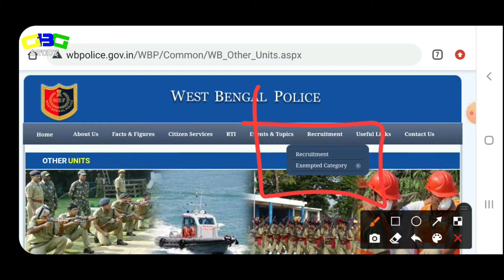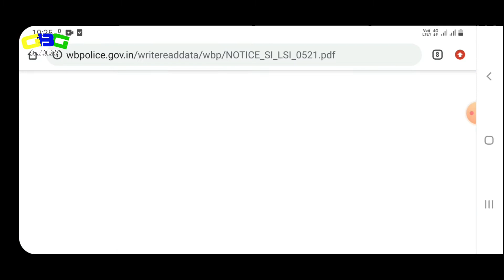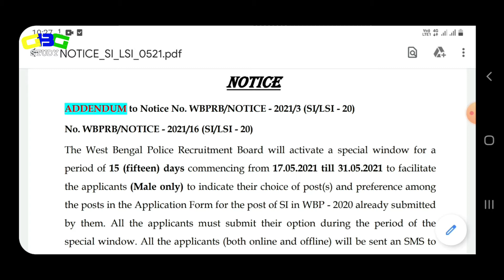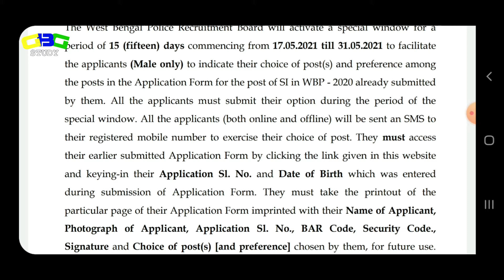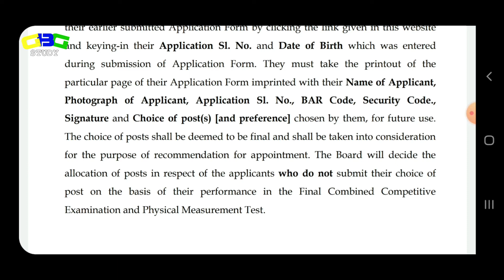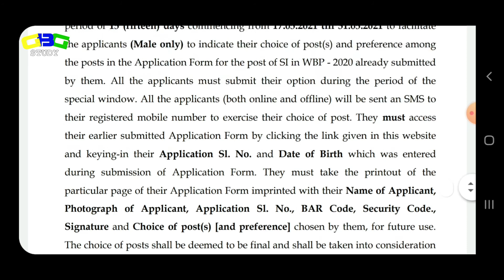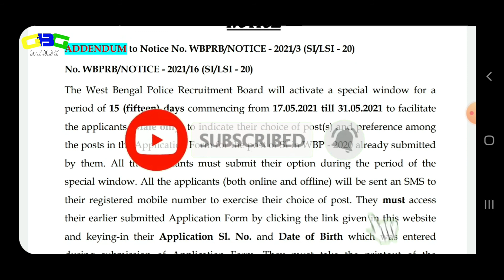পশ্চিমবঙ্গ পুলিশের শূন্যপদে SI জন্য আবার একবার ফর্ম ফিলাপ করতে হবে / WBP SI 2021 NEW Notice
পশ্চিমবঙ্গ পুলিশের  শূন্যপদে SI জন্য আবার একবার ফর্ম ফিলাপ করতে হবে
WBP SI 2021 NEW Notice
wbp si recruitment 2021 NEW NOTICE